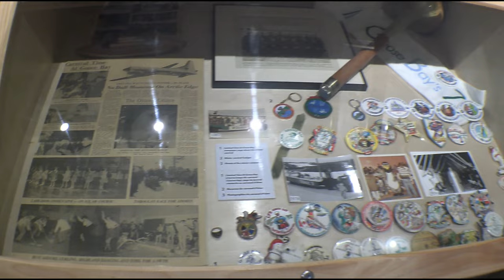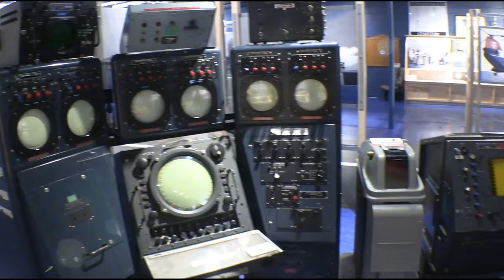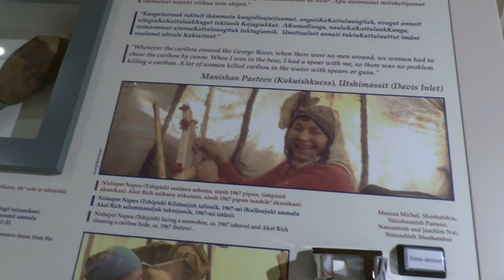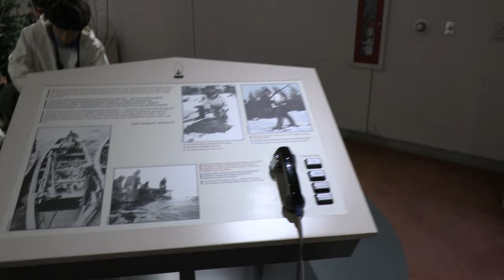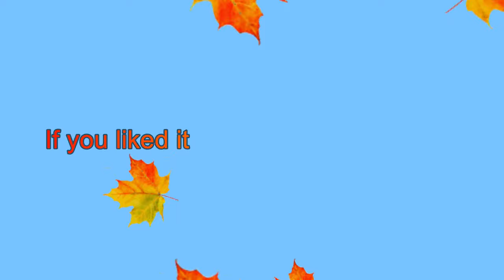010 Labrador... Goose Bay and North West River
There's no way to go farther north!  A quick look at CFB Goose Bay and North West River.  Labrador Military Museum and Labrador Interpretation Centre.

Photos of Torngat Mountains National Park by:
and
Paul Gierszewski.

Map by Griffyn1987.

Theme music by Bird Creek